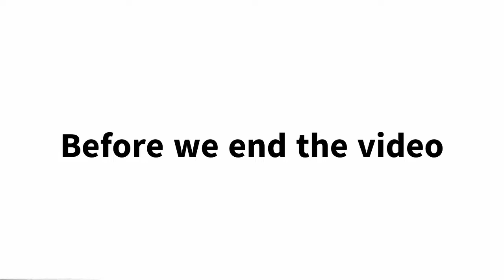Geno Sans voice acting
HEY! TODAY IS GENO'S BIRTHDAY! Why not celebrate this one with voice acting and song?

ALSO HOLY CRAP IT'S MY FIRST TIME SINGING ON MY CHANNEL XD